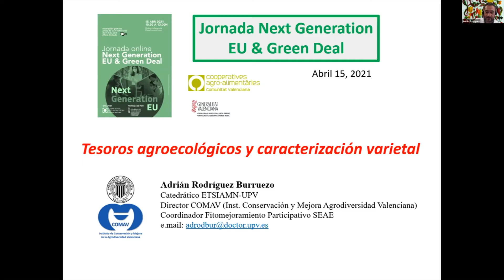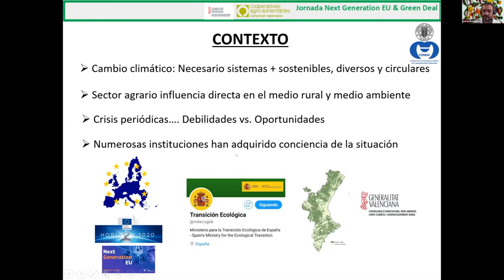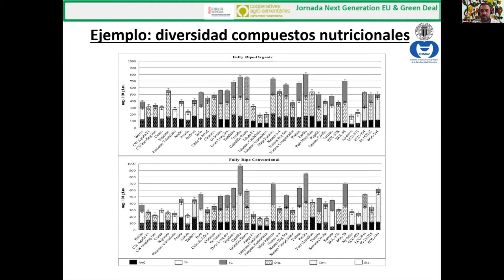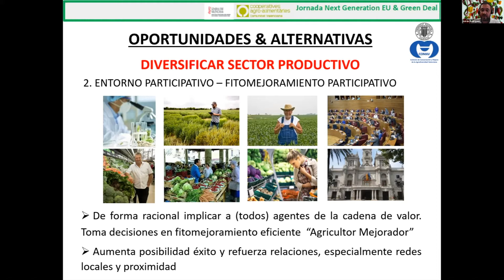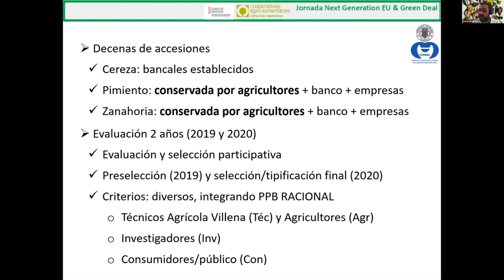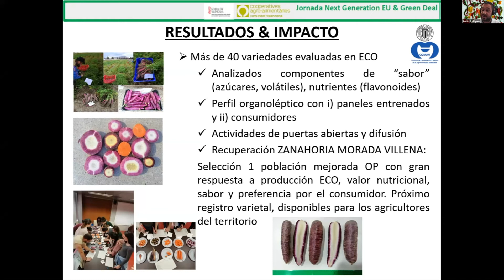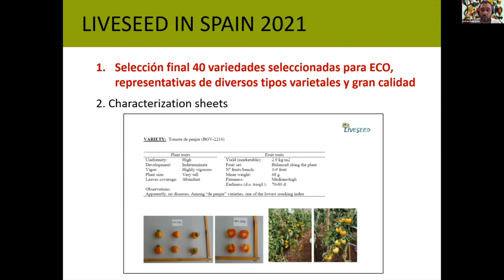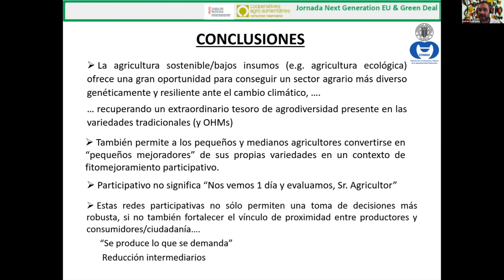Adrian Rodriguez Burruezo - Tesoros agrocecológicos y caracterización varietal (15-04-2021)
Intervención de Adrián Rodríguez Burruezo, director del COMAV-UPV, en la jornada sobre el Plan Next Generation EU y el Green Deal organizada por Cooperatives Agro-alimentàries. Presenta los trabajos realizados en materia de caracterización de cultivos, recuperación varietal...